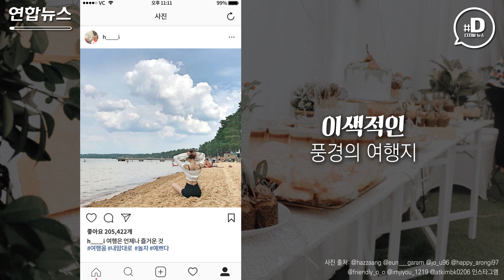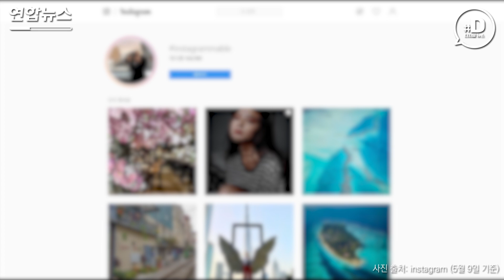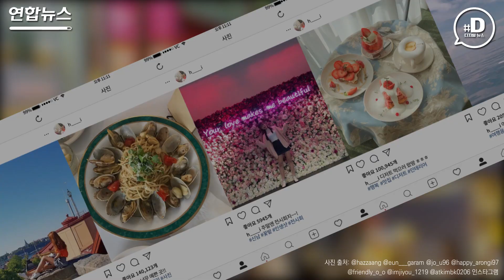"요즘 여기가 뜬다며?" '인스타그래머블' 찾는 사람들 / 연합뉴스 (Yonhapnews)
예쁜 플레이팅의 식당, 감각적인 인테리어 카페, 인생샷을 찍을 수 있는 전시회…. 이 모든 것을 표현할 수 있는 단어, 바로 '인스타그래머블'입니다.
    인스타그래머블이란 인스타그램(Instagram)과 할 수 있는(-able)의 합성어로 '인스타그램에 올릴 만한'이라는 뜻의 신조어입니다.
    최근 인스타그램이 인기를 끌면서 '인스타그래머블'한 장소를 찾는 사람들이 늘고 있습니다.
    사람들은 카페나 맛집을 일부러 찾아가 사진을 찍습니다. 외식업계는 이런 분위기 탓에 인테리어와 플레이팅에 더 한 층 공을 들이고 있습니다. 사진 촬영을 허용하는 전시회도 늘고 있죠.
    그렇다면 사람들은 왜 인스타그래머블에 열광하는 걸까요? 디지털스토리에서 그 이유를 알아봤습니다.

    (서울=연합뉴스) 송광호 기자 노은지 조혜진 임지영 인턴기자 / 내레이션 송지영